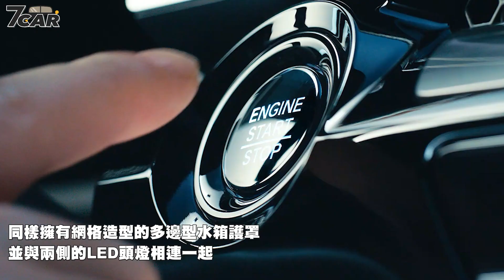【影音新聞】Honda CR-V e:PHEV｜首推插電式動力 Honda CR-V e:PHEV 即將登場【7Car小七車觀點】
Honda 去年陸續在北美及中國大陸市場發表第六代 CR-V 車系，而東風本田在去年 9 月率先發表 1.5 升渦輪動力後，近日則宣布 e:PHEV 車型將在 3/10 登場。